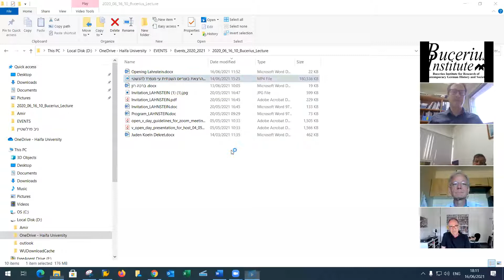Manfred Lahnstein: „1.700 Years of Jewish Life in Germany - History of Prejudice“ | Bucerius Lecture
Die zehnte jährliche Bucerius Lecture von Manfred Lahnstein befasst sich mit der 1.700-jährigen Geschichte jüdischen Lebens in Deutschland. Woher kommen die Vorurteile gegenüber Jüdinnen und Juden? Und warum sind sie immer noch so ausgeprägt?

Am 16. Juni hielt Professor Manfred Lahnstein die diesjährige Bucerius Lecture am Bucerius Institute der Universität Haifa per Zoom zum Thema „1.700 Years of Jewish Life in Germany - History of Prejudice". Lahnstein war über 25 Jahre Vorsitzender des Kuratoriums der ZEIT-Stiftung. Altersbedingt hat er den Vorsitz zum Januar 2020 abgegeben, er gehört dem Kuratorium weiterhin als Mitglied an.

Ein Interview mit Manfred Lahnstein über Antisemitismus in Deutschland und die Geschichte des Bucerius Institute an der Uni Haifa